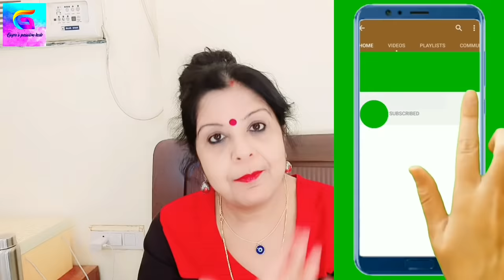রোজ রাতে শোবার আগে এই ড্রিংক টা খাও আর পেটের মেদ বা ভুরি কে মোমের মতো গলাও।Weight Loss Magic Drink।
রোজ রাতে শোবার আগে এই ড্রিংক টা খাও আর পেটের মেদ বা ভুরি কে মোমের মতো গলাও।Weight Loss Magic Drink।@Gopaspassionhub

আমার চ্যানেল এর সব ভিডিও খুব কার্যকরী, নিজেদের জীবনে এগুলো কে অন্তর্ভুক্ত করলে জীবন বদলে যাবে, সব সমস্যার সমাধান পেতে আমার চ্যানেল অবশ্যই সাবসক্রাইব করো আর বেল প্রেস করলে সব জরুরী ভিডিওর নোটিফিকেশন সবার আগে তোমাদের কাছে যাবে, তো এখুনি করো যদি এখনো না করে থাকো 🥰😘💖

ধন্যবাদ